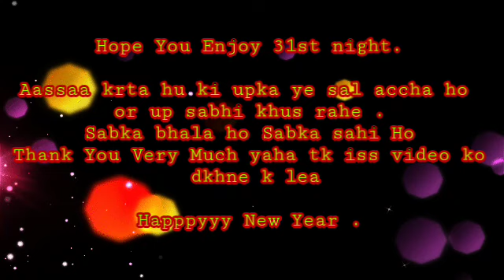NEW YEAR PARTY# VLOG.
WISHING YOU ALL A VERY HAPPY NEW YEAR. ND WELCOME TO 2019.